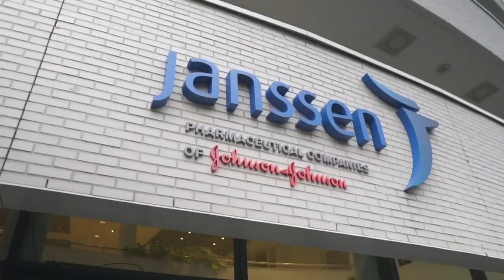Todos os adultos americanos vão ter uma vacina disponível até junho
Joe Biden elogiou a parceria empresarial que à partida lhe vai permitir cumprir a promessa de acelerar a vacinação nos Estados Unidos